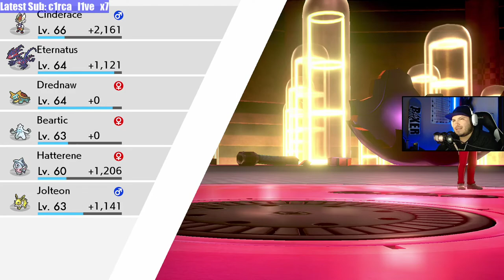Catching The Legendary Pokemon || Pokemon Shield || Part 8 || Final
Pokemon Shield Live Stream VOD Part 8 / Finale